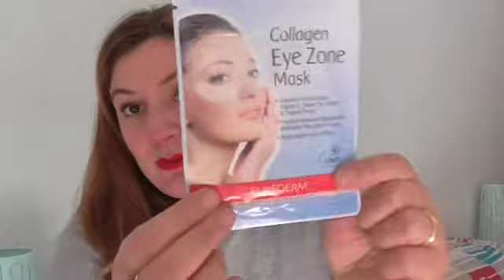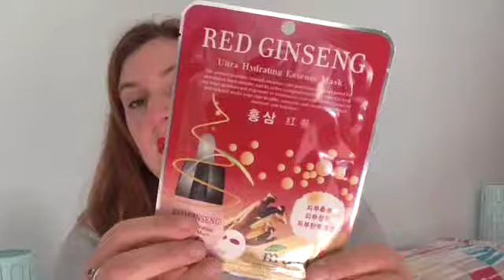Haul Mac Nutcracker Sweet e tante tante maschere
Ciao a tutti eccomi con un altro video haul, questa volta si tratta di un acquisto fatto da Mac della nutcrackersweet e poi delle maschere acquistate su Ebay, spero come sempre che il video vi piaccia vi mando un bacione e mi raccomando iscrivetevi al mio canale :)

Venditore Ebay maschere